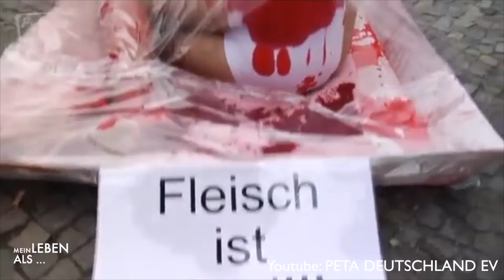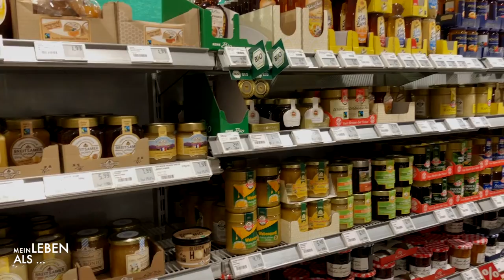Mein Leben als...Veganer! (2019)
Wie ist das eigentlich so, wenn man vegan lebt? Um das heraus zu finden, lässt sich Nicolas auf ein Experiment ein und verzichtet eine Woche lang auf jegliche tierische Zusätze.